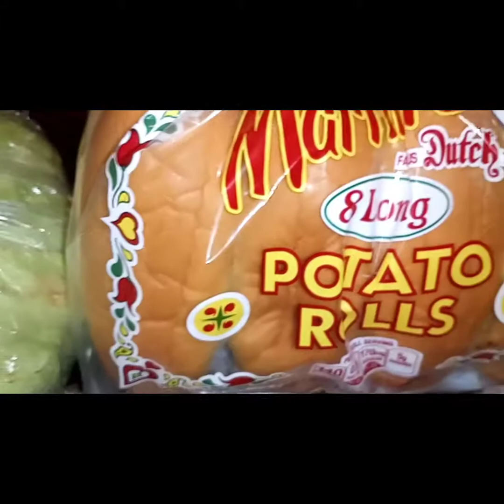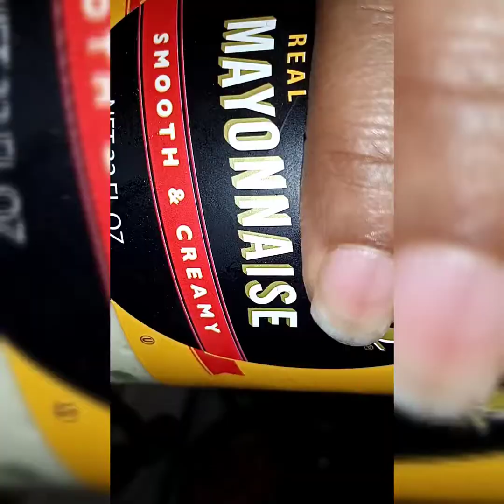Cheese Steak Our way